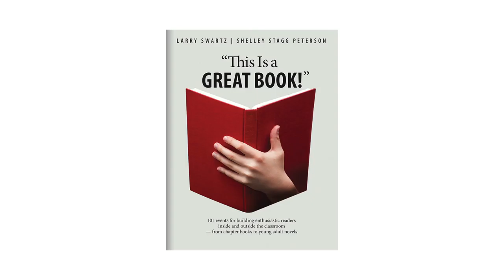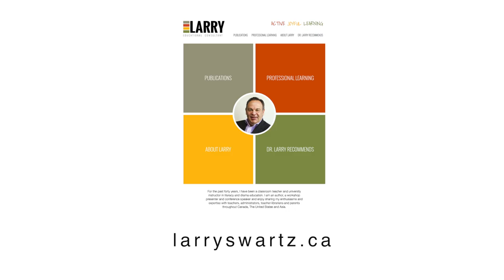Larry Swartz — "This Is a Great Book!"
Discover the secret to making any kid into a reader — finding the right book. Larry Swartz will help you connect the right book to the right kid, at the right time.